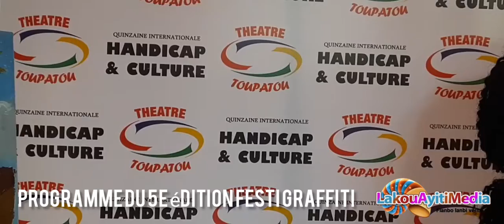journée internationale des personnes handicapés 03/12/2020